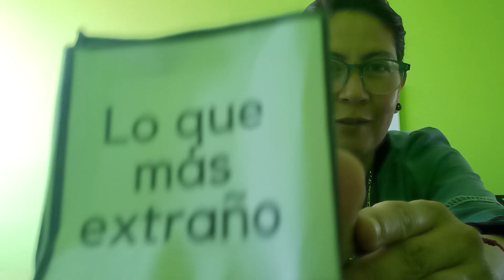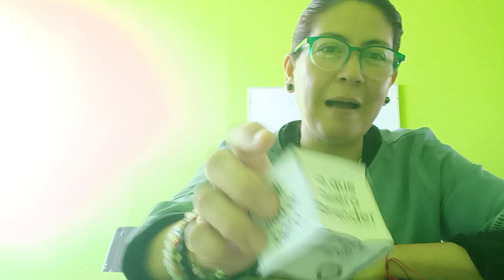Jugando al cubo.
Mi mayor logro, lo que más extraño, mi mayor tesoro, etc ...